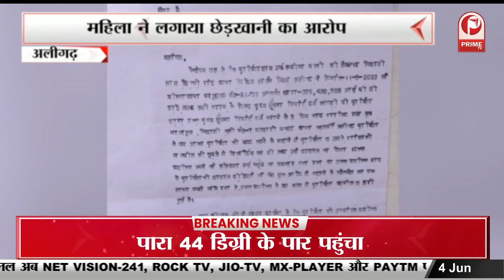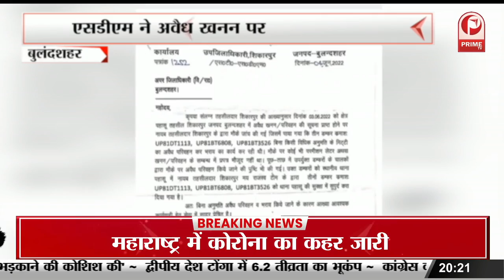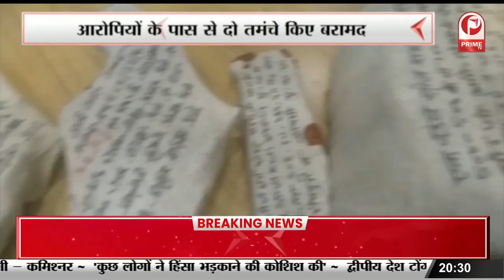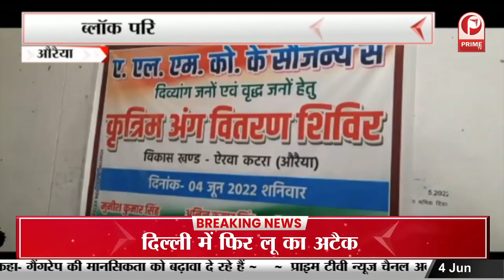Pratapgarh : Time Bomb का हुआ दो विस्फोट | इलाके में बम बनाने वालो का गिरोह सक्रिय || Prime Tv